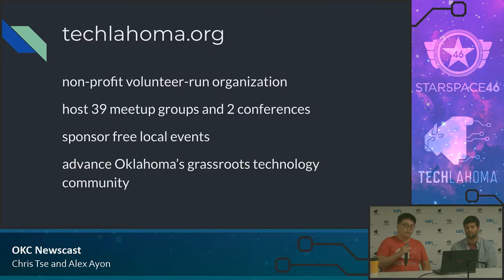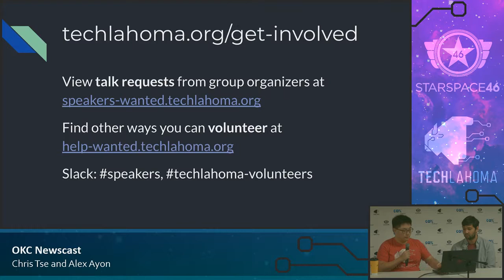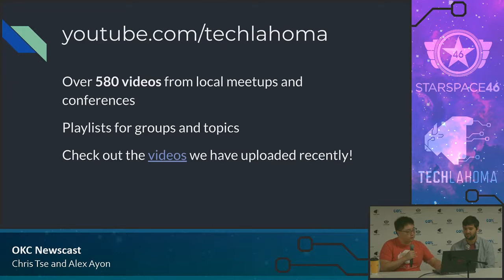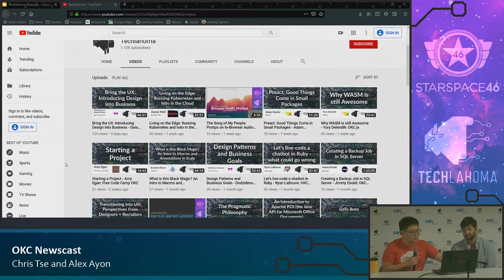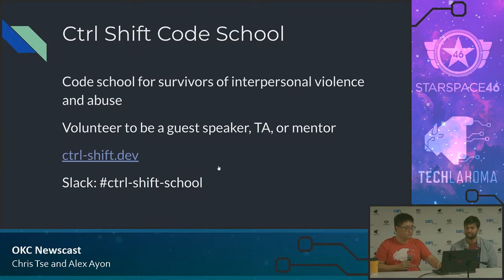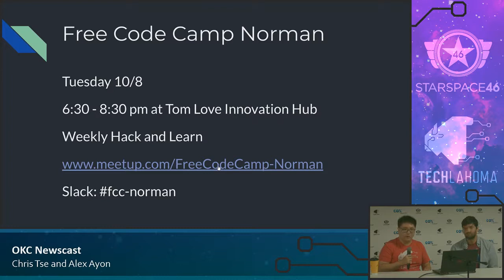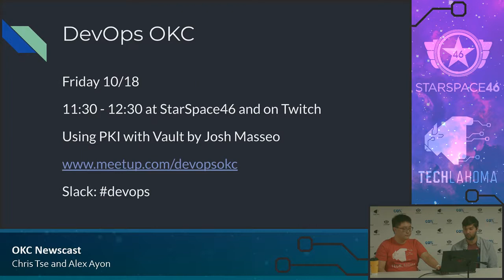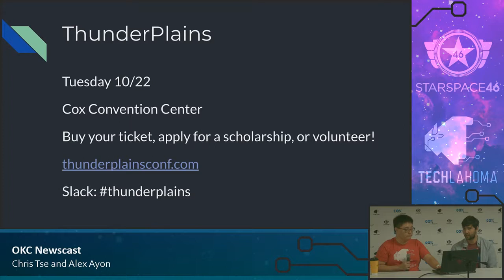OKC Newscast - Chris Tse and Alex Ayon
Chris Tse and Alex Ayon discuss upcoming tech events in Oklahoma City.